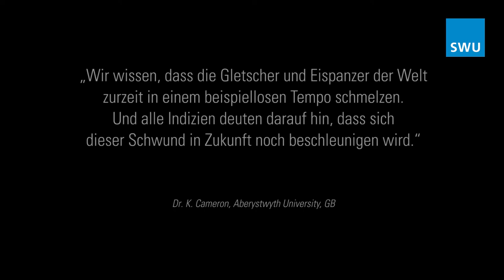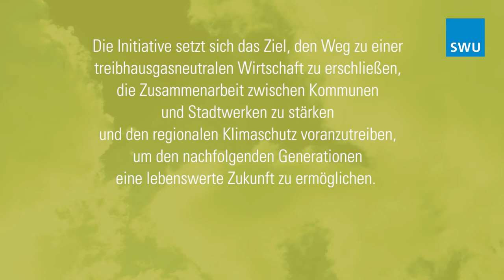Stadtwerke-Initiative Klimaschutz - SWU